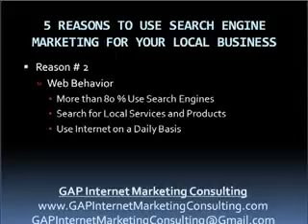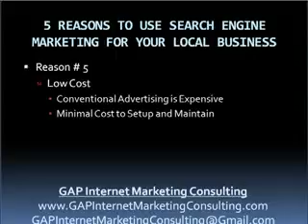Are You Using Search 7 Engine Marketing for Your Business?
We have more than 24 years of proven experience in all aspects of litigation related to Construction, Real Estate, Busness nd Persnal Injury. We can also ...